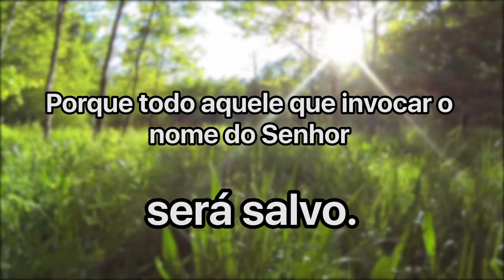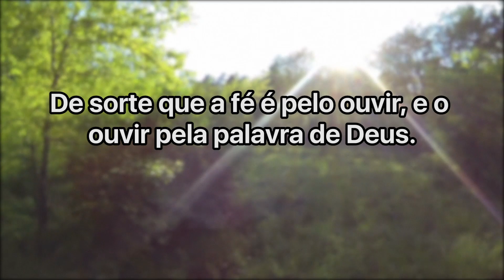A Alemanha Espera Por Você | Palavras de Fé + Povos e Línguas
Espera Por Você é uma série que mostra as particularidades de países ao redor do mundo e as oportunidades de atuação missionária de forma estratégica.
Acompanhe aqui no canal, são 20 episódios. Todos os dias as 20:00 horas!